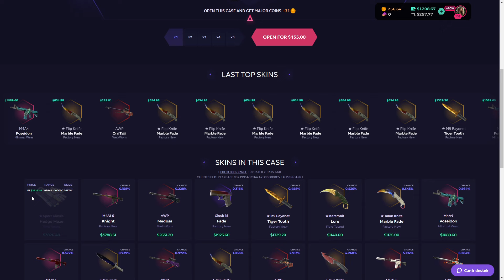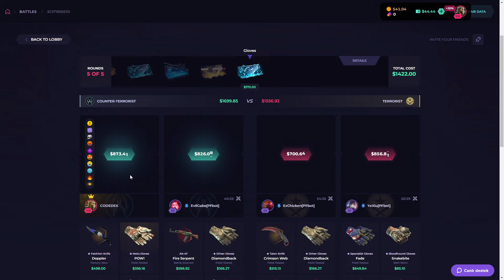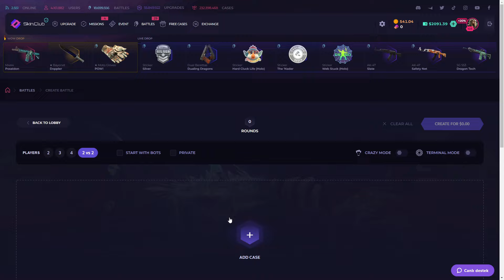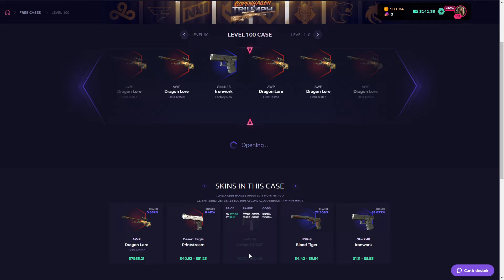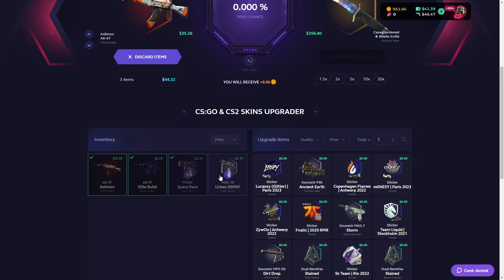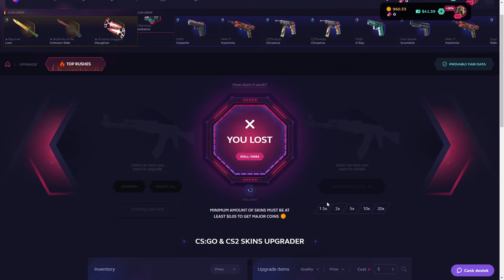IS SKINCLUB 2V2 CASE BATTLE WORTH? Skinclub Promo Code 2024